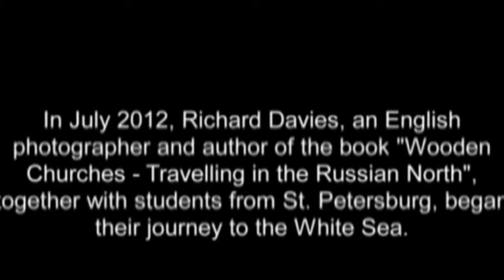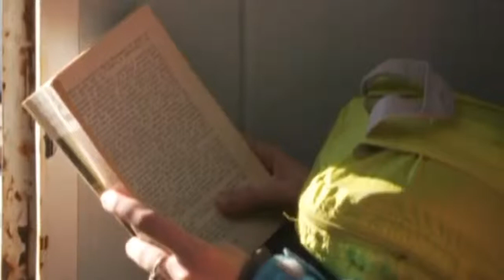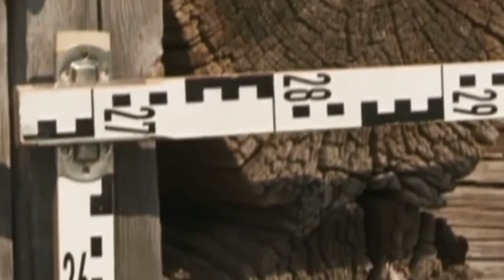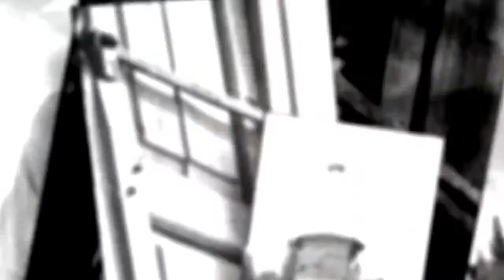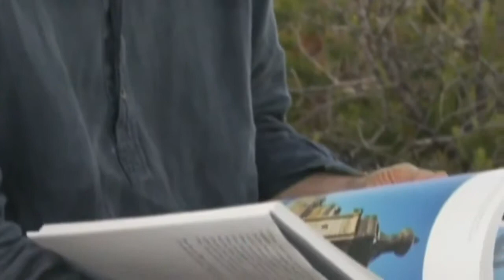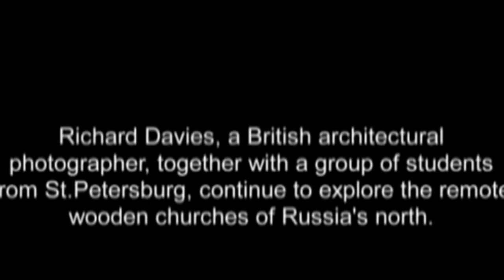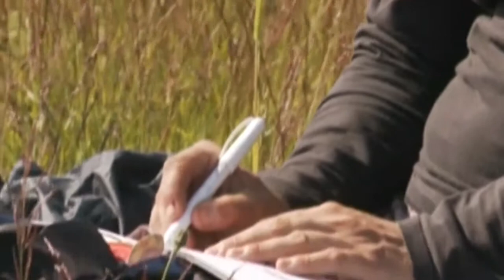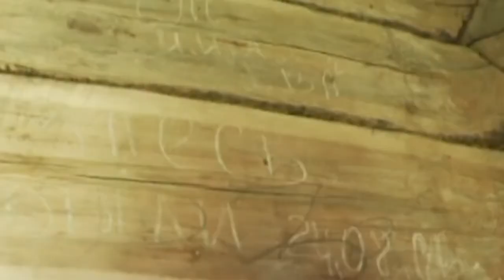russian submersibles lake baikal 1 Documentary Lengh AMAZING Documentary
This documentary film, Uncontacted Amazon Tribes: Isolated Tribes Of The Amazon, shows you contact with the an isolated tribe in the still vastly unexplored .